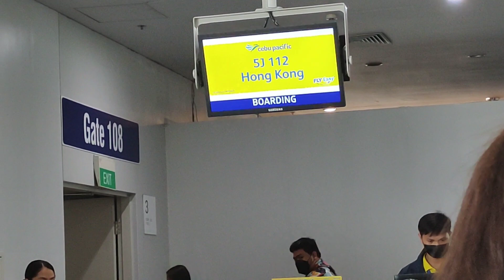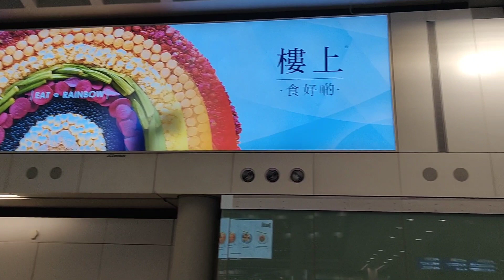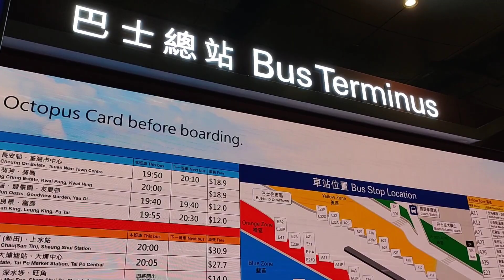Trip to Hongkong#travelvlog